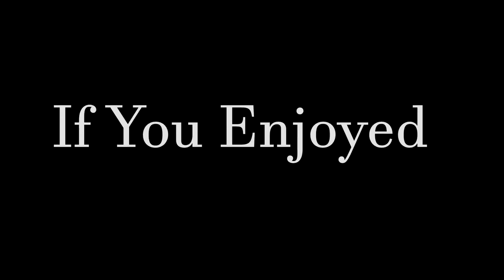je fait une petite pause sur youtube